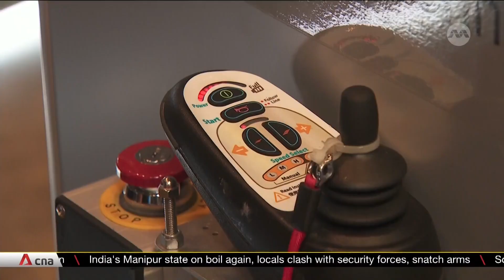More than 4,300 jobs available in aviation sector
Passenger traffic at Changi Airport is on track to make a full recovery by the first half of next year, or even earlier. This is according to Acting Transport Minister Chee Hong Tat. To further fuel the growth of Singapore's aviation sector, more than 4,300 jobs are available.